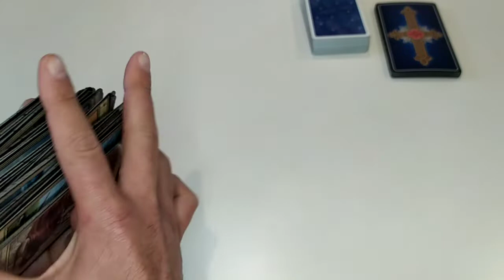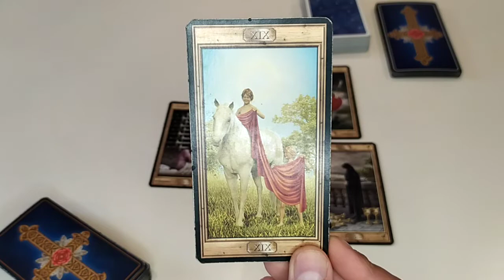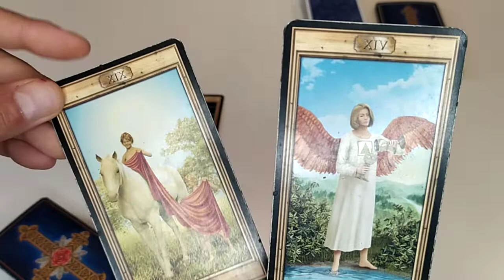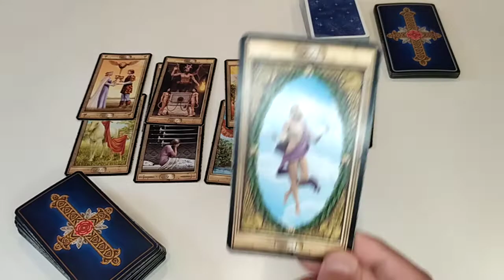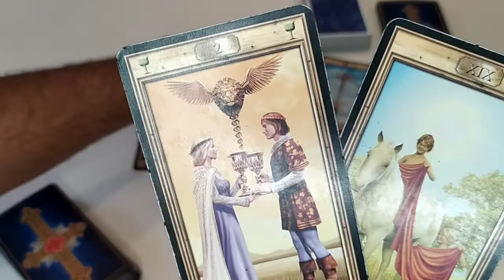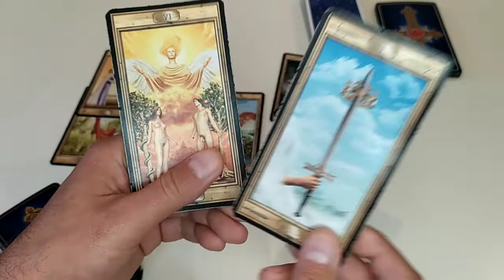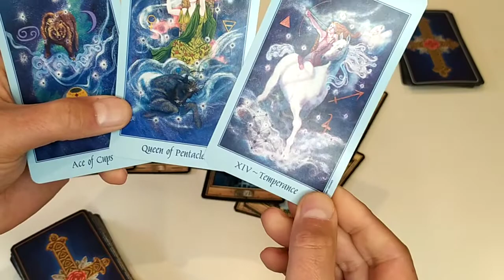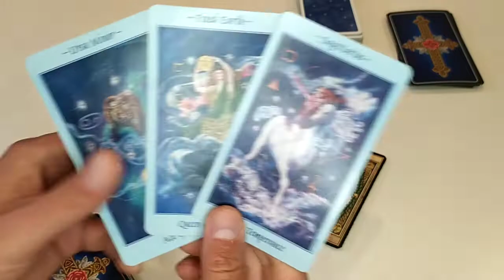TAURUS - "A PROGRESS IS BEING MADE OVER ANY PAST DISAPPOINTMENTS!" NOVEMBER 2022 + DECEMBER OVERLOOK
In this general reading I am pointing the main energies for the period and how they prolong their impact in the months to follow. You can take whatever resonates with you, the rest may be for someone else and their situation. If a reading do not match with you situation at all, you can always check your Sun or Moon placements to see their impact, or your Rising sigh.  Love & Light

I am using The Pictorial Key Tarot Deck & Tarot 3D Major Arcana, both with artwork by Davide Corsi.
Also in this reading I am using Celestial Tarot by Kay Steventon and Brian Clark

I do take personal readings, if you would like to book one please write to the e-mail listed @ my channel and I will get back to you shortly. Love & light